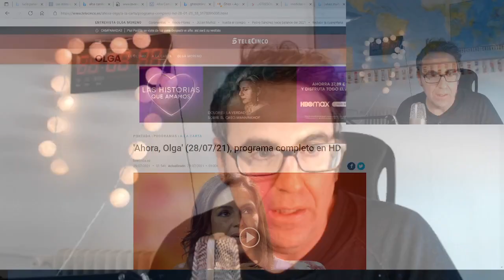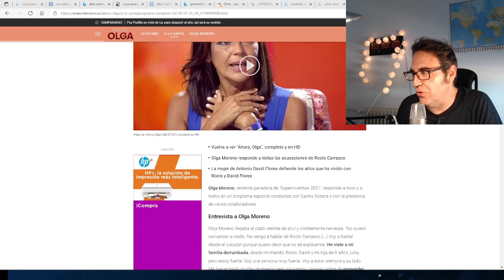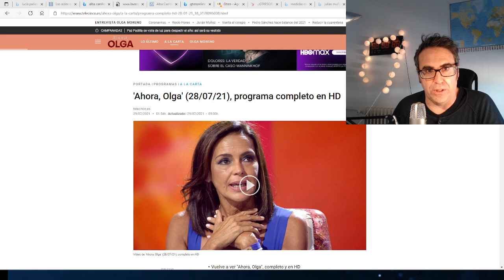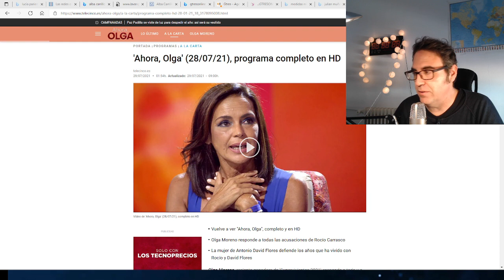Las DISCULPAS que merece Olga Moreno tras la emisión de la docuserie de Rocío Carrasco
Olga Moreno ha sido uno de las grandes víctimas colaterales de la docuserie de Rocío Carrasco y su participación en Supervivientes fue un ejemplo de trato denigrante y desigual hacia su figura, en un acoso mediático que no vimos para Fidel Albiac. La mujer de Antonio David, siempre al lado de Rocío Flores y David Flores, ha sido un ejemplo de coherencia y transparencia, y una de las pocas personas de vuestro propio negocio que ha cumplido lo que ha dicho a pesar de las provovaciones. Reflexión para que hagáis examen de conciencia